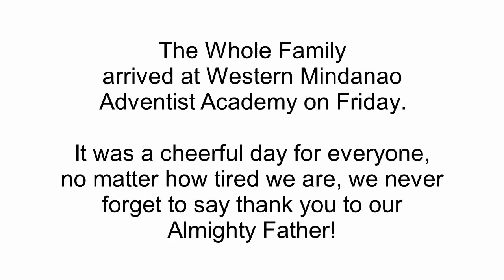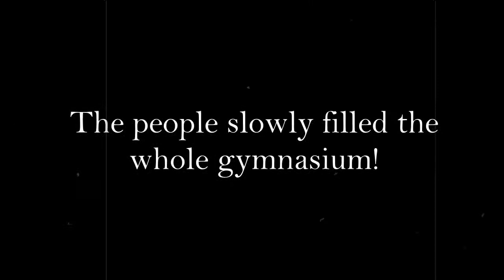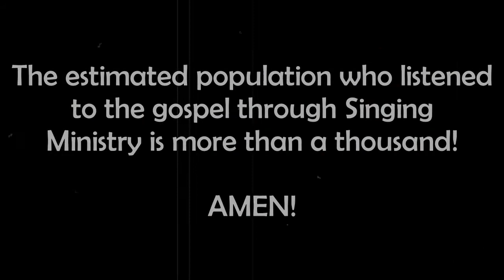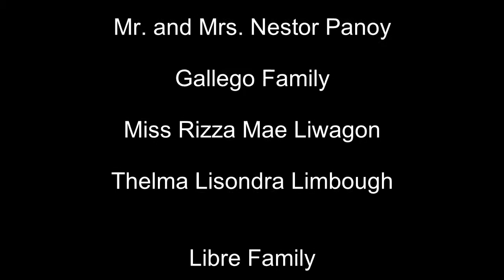Exodus "HD" Family @Dumingag, Zamboanga del Norte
This was our concert last October 30, 2016! All hail King Jesus for the successful concert.